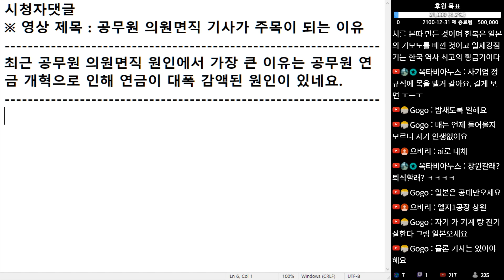(※시청자댓글) 공무원 의원 면직의 가장 큰 이유는 공무원 연금 개혁으로 인해 연금이 대폭 감액 된 게 이유입니다